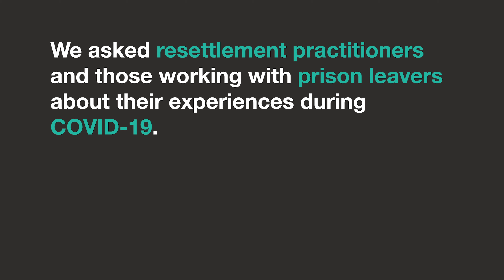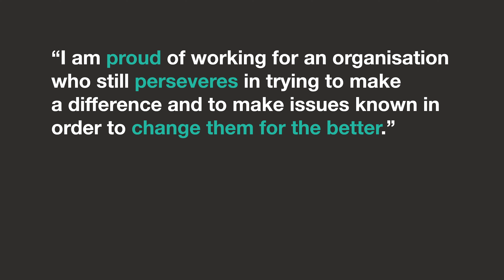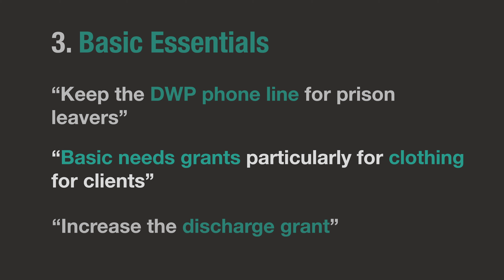Resettlement during COVID-19 | Nacro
This video outlines the results from our recent survey about the experiences of resettlement practitioners & those working with prison leavers: negatives, positives & the focuses for the future.